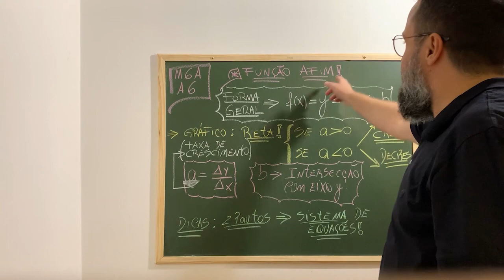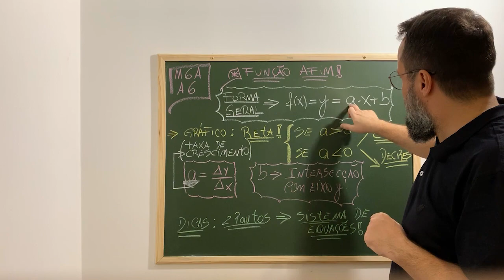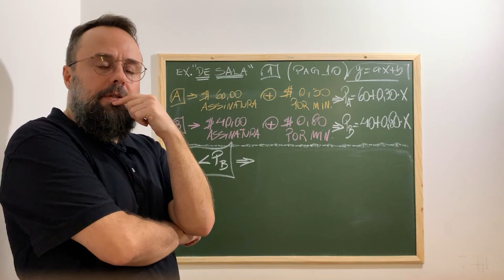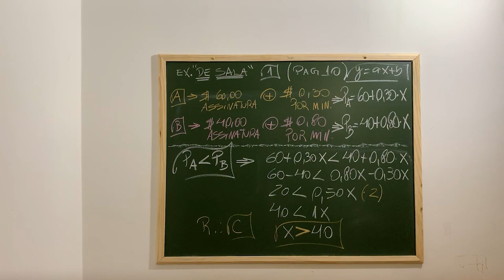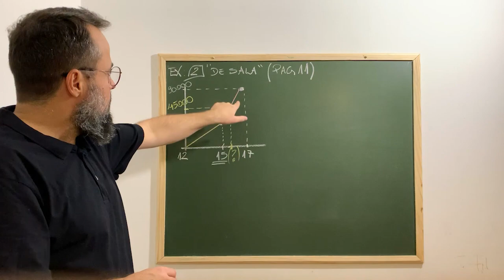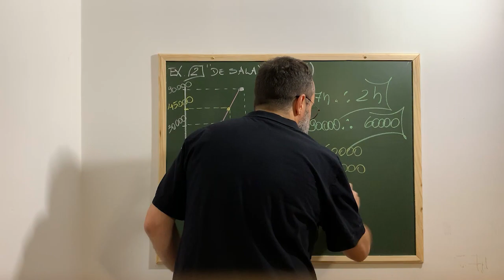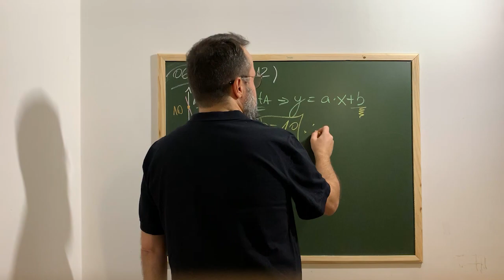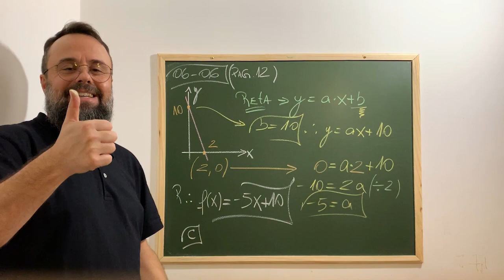Matemática (a) Aula 6 - Colégio Senhora de Fátima